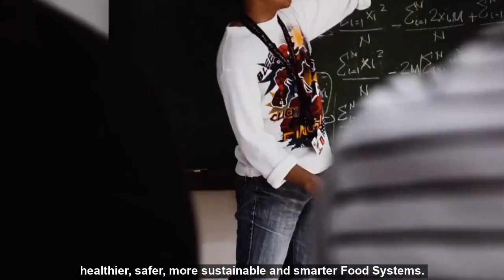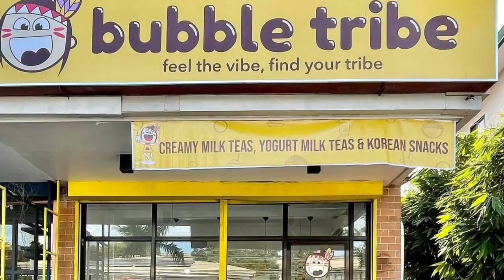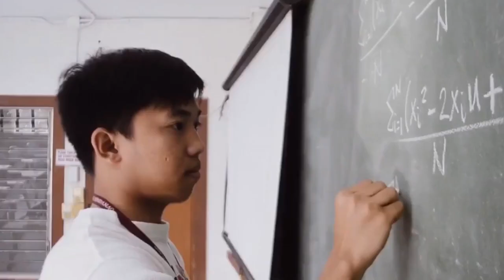BS Food Technology – UP Mindanao – Alumni Testimonials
"For as long as food is a necessity, there will always be Food Technology!"

Let the graduates of the BS Food Technology program talk about their experiences while studying in this degree program.

Learn more about the Fudtek program:
www2.upmin.edu.ph/bs-food-technology

Produced by the Philippine Association of Food Technologists Inc. – Lambda Chapter.